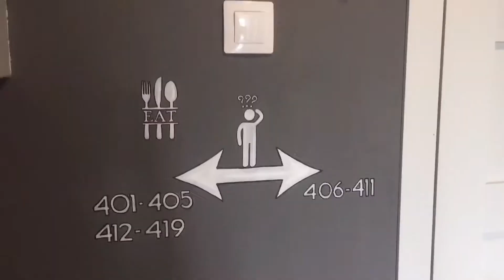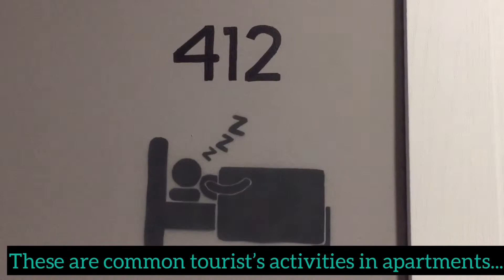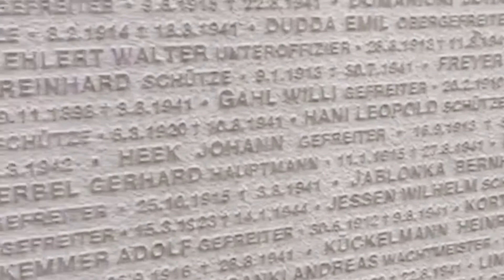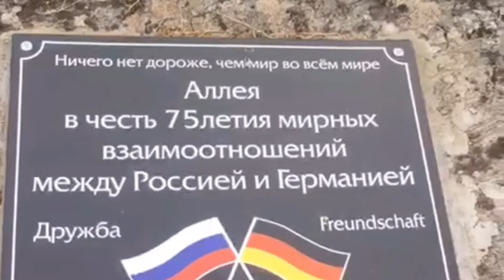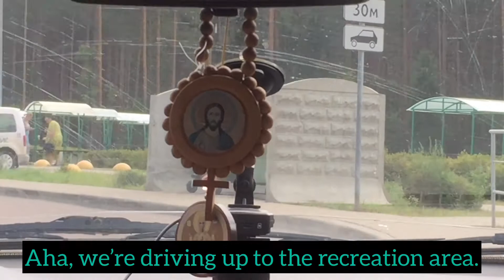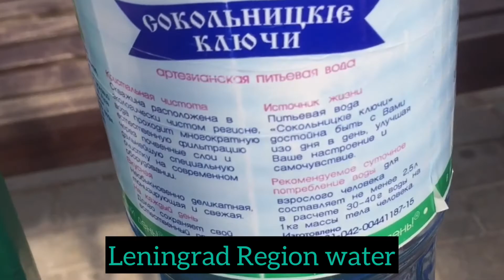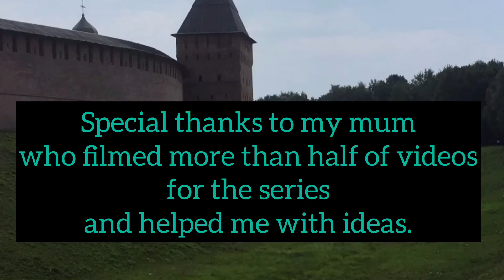Veliky Novgorod Part 4. Moments.